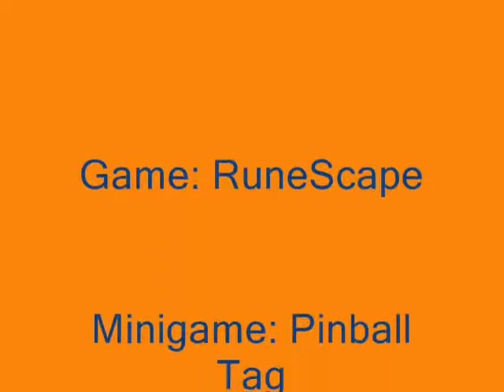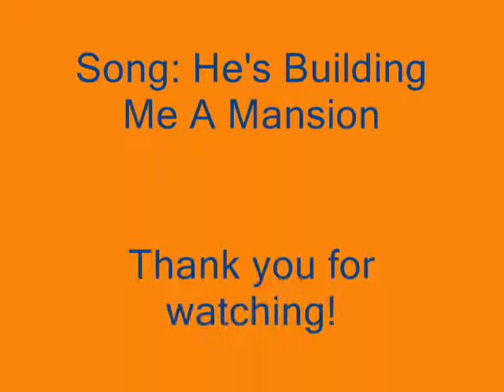Playing PinBall Tag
This is me playing PinBall Tag. I played it at least 4 times